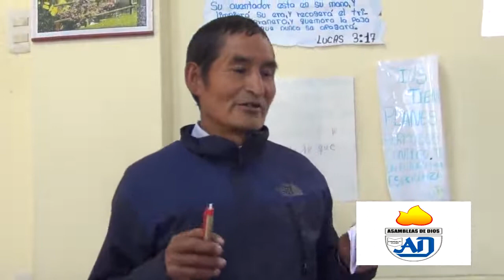01 Oralidad Cuyo Chico Cusco Peru 08042022